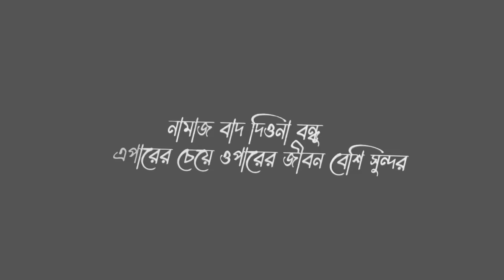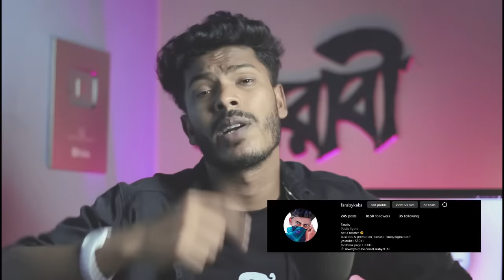New Food Vlogger in Bangladesh 🤣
VIDEO TITLE : New Food Vlogger in Bangladesh